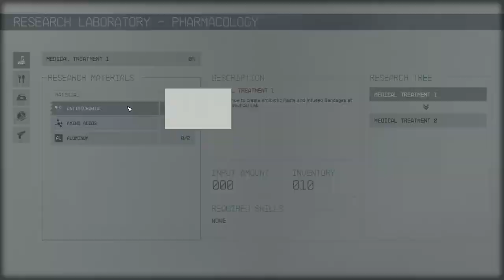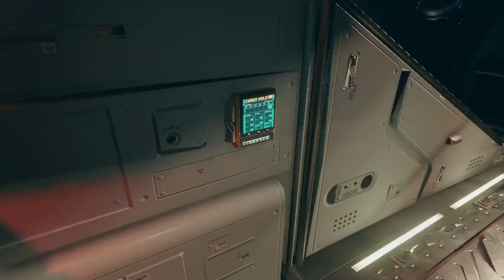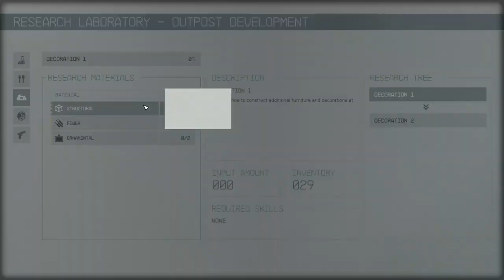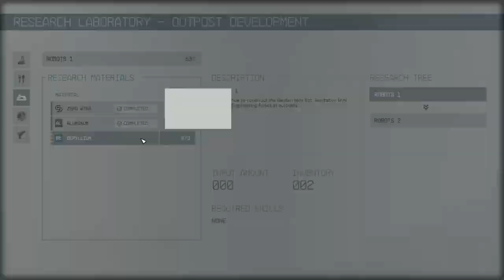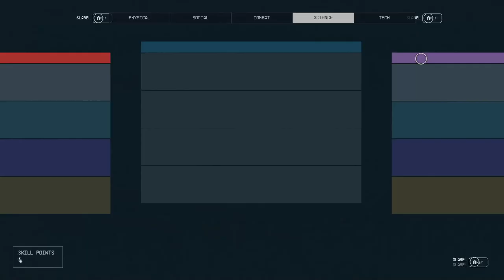STARFIELD Walkthrough Gameplay Part 7 Side Questing Secrets Outpost - (FULL GAME)